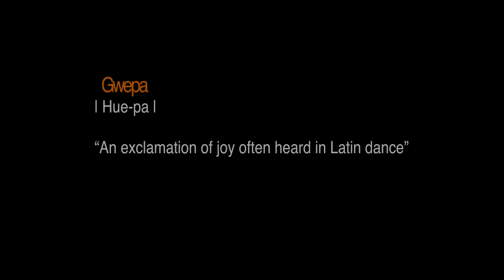Gwepa Respect The Art - Pasty & Josta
"Gwepa Respect The Art" with Pasty & Josta

a High Quality Latin(dance) video platform.

Gwepa
| Hue-Pa |

"An exclamation of joy often heard in Latin dance"

The Revolution in Latin dance and events videos